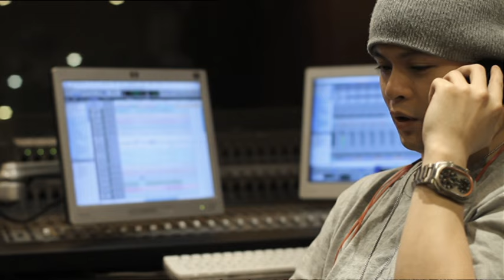側田 Justin Lo / 鄧紫棋 G.E.M. -《合唱歌》Official MV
作曲：側田
作詞：Tim Lui
編曲：正 (RubberBand)
監製：雷頌德

女：唇合上再也沒有話說
　　這孤單深宵　想起分開了
　　才頓覺這世界太靜了
　　那哭鬧紛擾　空氣內遠飄
　　歷遍多少　卻是很怕給忘掉
　　如若放棄了並沒回頭
　　難道你我說的話不緊要了

男：為強忍哭聲開不了口
　　沒法再纏繞　始終分開了
　　別記得當天相擁在笑
　　像最美和聲　都已不燃燒
　　仍難抹掉　但你可忘掉
　　難道記掛這些都不必要

合：原本不打算想起　一刻太靜卻想著你
　　寧願讓熟悉的爭吵響起
　　也比不起孤單的痛悲
更多更詳盡歌詞 在 ※ Mojim.com　魔鏡歌詞網
　　如根本都記不起　偏繼續留在這原地
　　順著細緻聲音該觸到你
　　怎麼只可擁抱我自己

女：仍動聽每個細節未變
　　彷彿在身邊　總想起幾遍
男：未說的終於沒有實踐
　　剩我對自己　誠實說一遍
合：曾退後　剩了傷口
　　其實假使一生不再見
明白偶爾會唏噓少不免　Oooh.

女：連這首歌 (男：這結果)
女：只得我合唱麼 (男：Ooh可淒楚)
女：錯覺你坐我旁
合：聽到你聲線在擦過